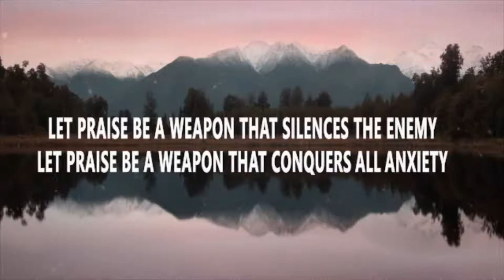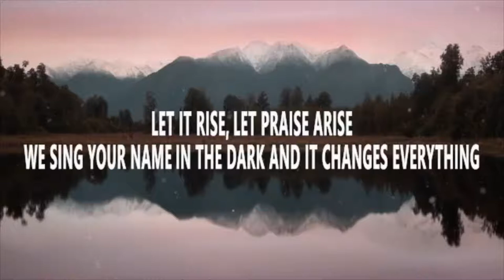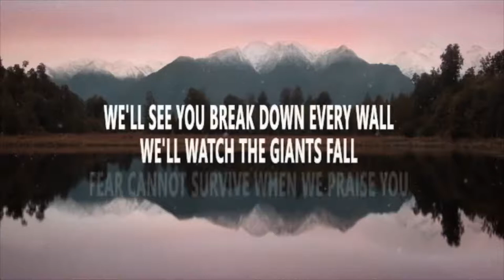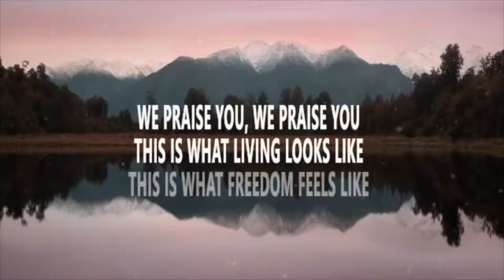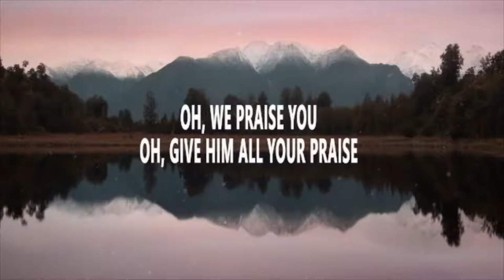St Jax Online!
Join us for worship, prayer, bible teaching and friendship!